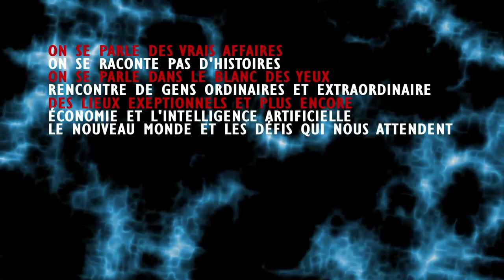DERNIÈRE HEURE; LE GOUVERNEMENT CHINOIS DÉCIDE DE VENDRE LA DETTE AMÉRICAINE QU'ELLE DÉTIENT.